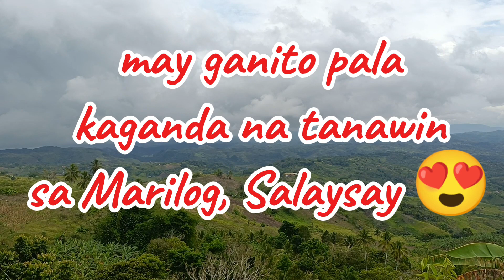SA SOBRANG GANDA, MAPAPABILI KA TALAGA 😍🏞️🍃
‼️ TITLED MINIFARM LOT FOR SALE IN MARILOG, SALAYSAY ‼️

📣 BILI NA, HABANG MURA PA 😉

GLORIOUS BREEZE 3 🍃🏞️

Napakagandang tingnan mula sa itaas, makikita ang naggagandahang bundok, malamig at maaliwalas ang paligid na may nakakamanghang tanawin.

Gusto mo rin bang maramdaman at maranasan ang kagandahan ng kalikasan na mala New Zealand ang hatid na ganda 🍃🏞️

👍 Tubig - wantosawa sa spring water, ayaw namin mauhaw ka
👍 Kuryente - may liwanag ang buhay
👍 Signal - walang relasyon na masisira
👍 Road - no problem, makakadaan ang sasakyan mo

SAAN KA PA, BILI NA HABANG MAY AVAILABLE LOTS PA 👏

✅Installment up to 5 years
DM for more details and site viewing